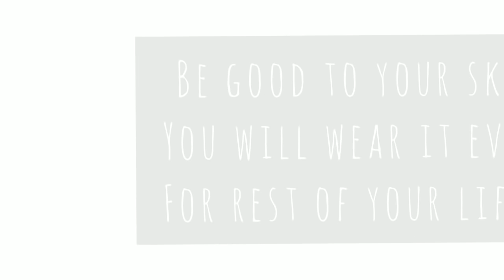வாங்க skincare பற்றி doubts கேட்கலாம்! with @stethoscope x style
Hey everyone .we had a small live session with vini on Instagram. Want to share that with u all here as well.thts y this premiere .☺️🎈

🎈guest : Vini
🎈 MBBS
🎈Skincare enthusiast
🎈 proud cancer fighter

our camera went blur here and there ,hope u guys r okey with it .but trust me this video will be really helpful for you all, we gonna talk about few myths and facts about skincare .it will be an eye-opening session for many 🥰🎈

Two reason why i didn't come live on youtube is 🎈

🎈It's not  tht easy to add a  guest in my  live video on youtube .thrs so many technical stuffs behind it😅 watched few tutorial but still nothing helps.youtube is easy to go solo live, i guess☺️ but along with a guest it's little bit confusing.

🎈 You all know about our channel nd me rite😅 .the truth is I'm still camera shy nd i stammer a lot in front of camera.  i edit all those nd upload usually as a clean video ☺️.going on live infront of 75k ppl . really FREAKS ME OUT.since this is my first live i thought of  doing it infront of small group of audience.🥰🎈

I hope u find this video informative 🎈
Archu ravi🎈